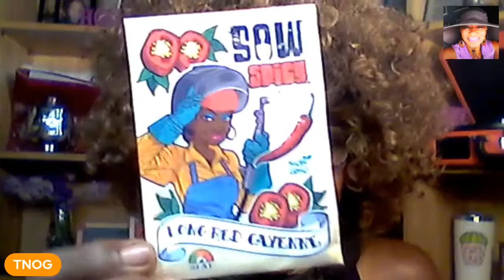How To Know: When Your Vegetables Are Ready To Harvey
Good Evening Family

Welcome To The Sunday Night Live with TNOG